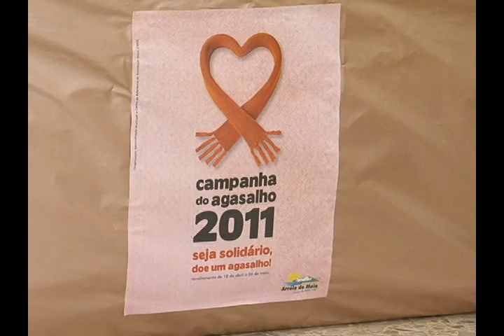Jornal da Univates - Campanha do agasalho em Arroio do Meio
Reportagem: Marcos Ruschel
Imagens: Felipe Stefani